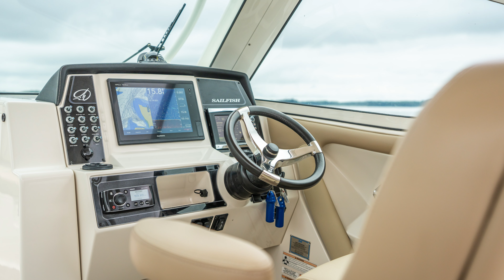Sailfish Boat Tour with Drone - For Sale - Annapolis, MD